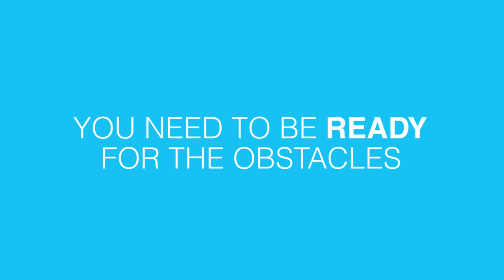What To Do If You Fail | Beyond Leadership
There are times where failure can be almost unavoidable, because the fact is, humans are not meant to be perfect at everything. Understanding what failure can teach you in order to become aware of your mistakes is something we all must learn. Learning from your mistakes and becoming better because of them, is what makes you human.

Beyond Leadership